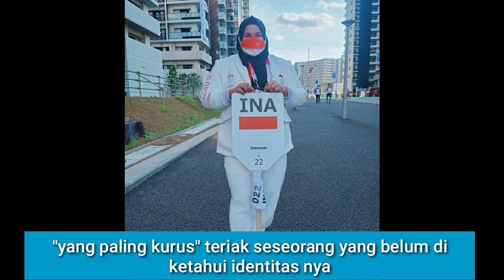teriakan PALING KURUS menyambut kedatangan atlet cabor angkat besi,Nurul akmal !!!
source IG dari berbagai sumber